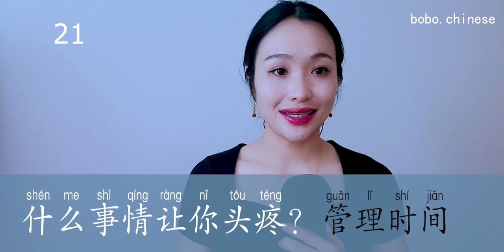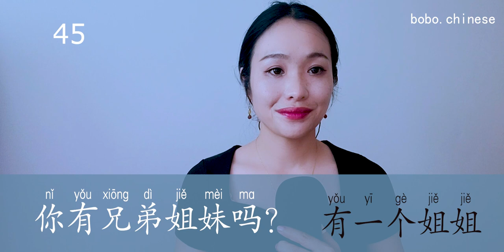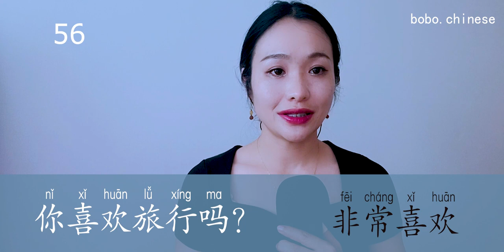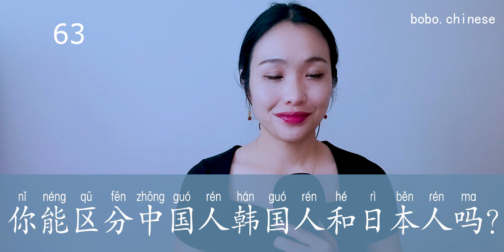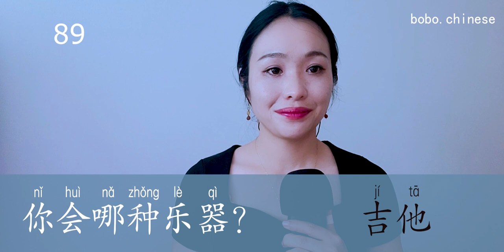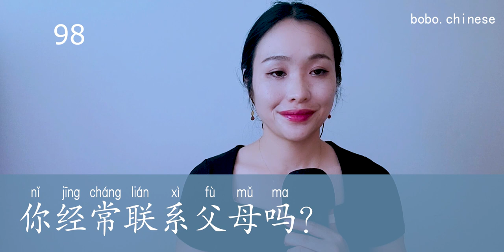汉语99问与答